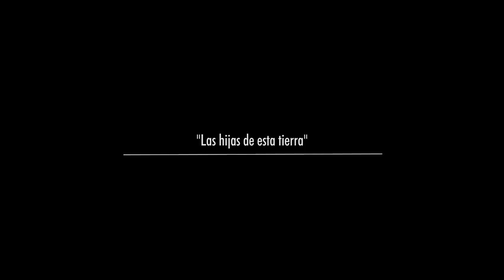Las hijas de esta tierra Trailer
Sin educación no puede haber libertad para los pueblos. La Normal Rural de Cañada Honda, ubicada en Aguascalientes, sigue representando la única posibilidad para que muchas jóvenes del Bajío estudien. Ante la constante amenaza de cierre por parte de los gobiernos en turno, las hijas de esta tierra la defenderán todas las veces que sea necesario. De la voz de Leticia, Chuyita y América conoceremos el corazón del normalísimo rural mexicano: sus causas, sus logros y sobre todo su vigencia actual.